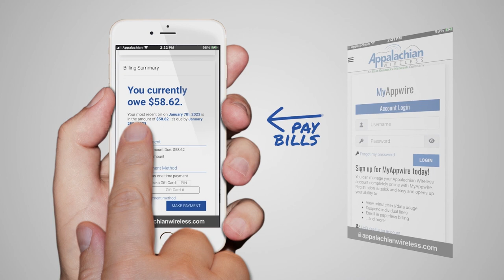Downtown Pikeville Invites You to Their Love Your Downtown Event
Downtown Pikeville will be holding Love Your Downtown this Valentine's Day weekend.